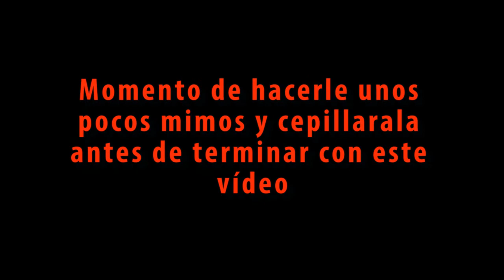Qi Gong de las 5 Espaldas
Para estos tiempos en los que nos movemos menos un buen remedio es el Qi Gon de las 5 espaldas.